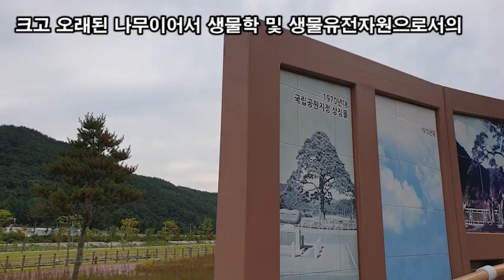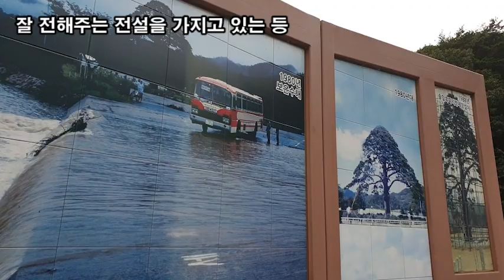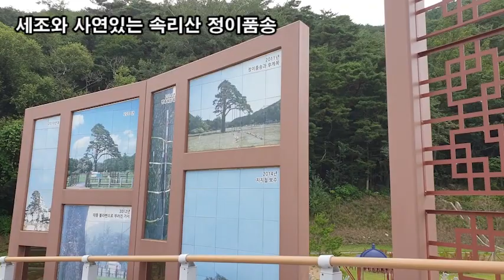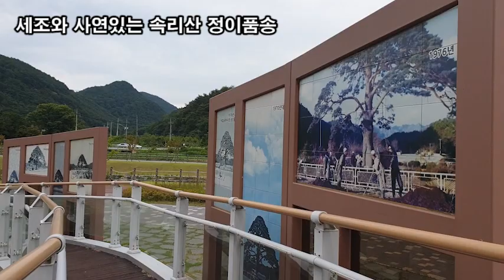랜선힐링여행, 속리산여행, 속리산 정이품송 공원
속리산여행,
속리산 정이품송 공원
속리산 정이품송 유래는?

속리산 법주사로 가는 길 한가운데 서 있는
속리의 정이품송은 나이가 약 600살 정도로 추정되는
소나무로, 높이 14.5m, 가슴높이 둘레 4.77m이다.

세조 10년(1464)에 왕이 법주사로 행차할 때
타고 있던 가마가 이 소나무 아래를 지나게 되었는데,
가지가 아래로 처져 있어 가마가 가지에 걸리게 되었다.
이에 세조가 “가마가 걸린다”고 말하니
소나무가 자신의 가지를 위로 들어
왕이 무사히 지나가도록 하였다 한다.
또 세조가 이곳을 지나다가 이 나무 아래에서
비를 피했다는 이야기도 있다.
이리하여 세조는 이 소나무의 충정을 기리기 위하여
정이품(현재의 장관급) 벼슬을 내렸고,
그래서 이 소나무를 정이품 소나무라 부르게 되었다.

 이 소나무는 살아오는 동안 각종 재해를 입었는데,
특히 1980년대 초 솔잎혹파리의 피해 때문에
많은 비용을 들여 대규모 방충망을 설치하기도 했다.
이 소나무는 원래 삿갓 또는 우산을 편 모양으로
단정하고 아름다운 모습이었는데,
1993년 강풍으로 서쪽 큰 가지가 부러져
그 모습이 많이 상하였다.

속리의 정이품송은 나무의 모양이 매우 아름다우며,
크고 오래된 나무이어서 생물학 및 생물유전자원으로서의
가치가 매우 크고, 임금에게 섬기는 그 시대상을
잘 전해주는 전설을 가지고 있는 등
문화적인 가치 또한 크므로 천연기념물로
지정하여 보호하고 있다.